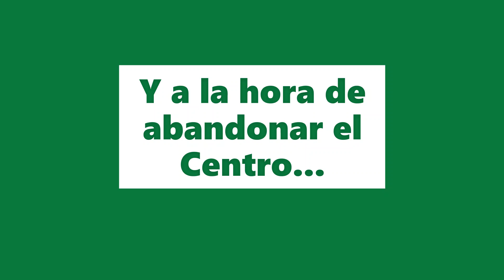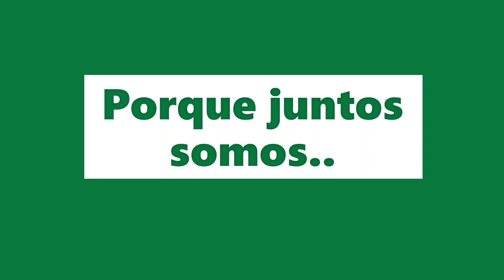Protocolo Entrada APADIS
Procedimiento de entrada en APADIS para evitar contaminación por Coronavirus.
Protegiendote nos protegemos todos.